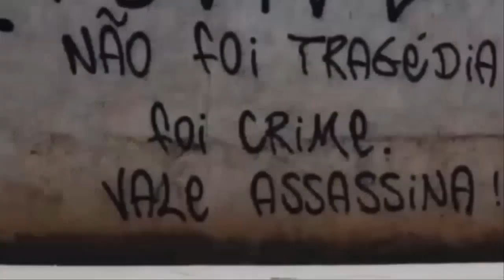[속보]中, 쓰촨성 대지진에 주저 앉은 중국 갑자기 쓰촨성 시내가 무너지자 놀란 중국 도로 무너지고 전철 박살난 중국 충칭 양쯔강 천시문대교 무너져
백두산 대폭발이 초읽기에 들어갔다는 경고가 계속되고 있는 가운데에 중국이 백두산 바로 옆에 위치한 랴오닝성 홍옌허 원전에서 최초로 원전을 활용한 지역난방 사업을 추진하고 있습니다. 홍옌허 원전은 다롄시 해안에 건설됐으며 작년과 올해 각각 가동에 돌입한 5·6호기를 포함해 총 설비용량은 671만㎾로 중국 원전 가운데 최대 규모이며 연간 480억kWh 전력을 생산하고 있습니다.이 홍옌허 원전의 위치가 백두산과 지척이라서 백두산 폭발시에 중국에 가장 큰 위협이 되고 있습니다.작년 2021년 여름 홍콩의 한 언론사가 중국 장쑤성에 위치한 원자력 발전소가 폭발사고가 발생했으며 7명이 실종되고 고농도 방사능이 유출되였다는 기사를 내보냈다가 중국 정부에 의해서 바로 삭제가 되였던 일이 있었습니다. 장쑤성에 있는 원전에서 작년에 폭발사고가 정말 있었다면 중국 장쑤성에는 텐완 가압수형 5기가 가동중이며 가압수형 1기가 추가로 현재 건설중입니다. 문제는 폭발사고가 발생한 것이 장쑤성 텐완원전이 맞다면 서울과 불과 1,000km 안팎의 거리에 위치한 원전이기에 폭발하면 한국에도 피해가 발생할 수 있습니다.결국 문제는 백두산 폭발여부입니다.